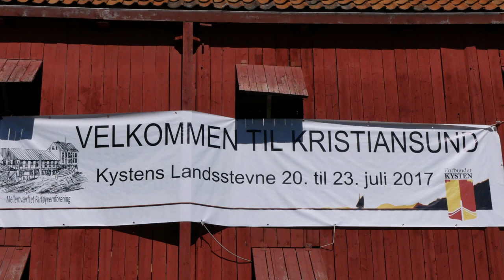Kystens Landsstevne 2018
Fra Kystens landsstevne i Kristiansund 2018